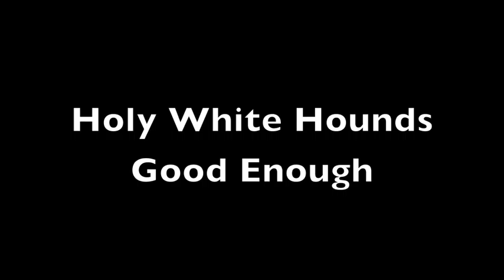Holy White Hounds Performing Good Enough 10-20-11 at Vaudeville Mews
Check out the Holy White Hounds rocking out at their first performance at the Vaudeville Mews on October 20, 2011. Song is Good Enough.